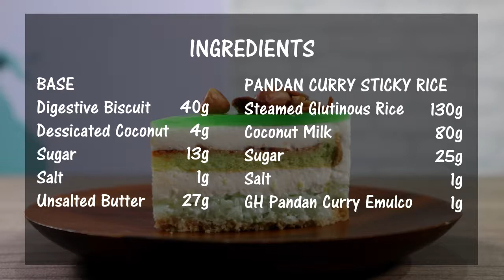Nasi Lemak Cake by Green House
Nasi Lemak Cake

Ingredients:
BASE
Digestive Biscuit - 40g
Dessicated Coconut - 4g
Sugar - 13g
Salt - 1g

PANDAN CURRY STICKY RICE
Steamed Glutinous Rice - 130g
Coconut Milk - 80g
Sugar - 25g
Salt - 1g
GH Pandan Curry Emulco - 1g

PANDAN CURRY SPONGE
Egg Yolk - 19g
Oil - 9g
Water - 17g
Baking Powder - 0.5g
Egg White - 37g
Cream of Tartar - 0.5g
Sugar - 18g
GH Pandan Curry Emulco - 2g

COCONUT MOUSSE
Coconut Milk - 130g
Gelatin Powder - 5g
Water - 20g

PANDAN CURRY MIRROR JELLY
Water - 62g
Sugar - 13g
Gelatin Powder - 3g
Water - 9g

For chilling instruction
Base - 5 minutes
Pandan Curry Sticky Rice - 5 minutes
Coconut Mousse - 10 minutes
Pandan Curry Jelly - 20 minutes

For baking instruction
Pandan Curry Sponge Cake - 20 minutes at 180°C

Enjoying this?